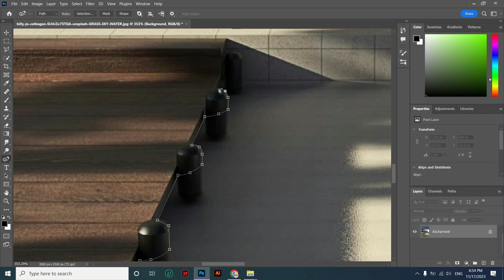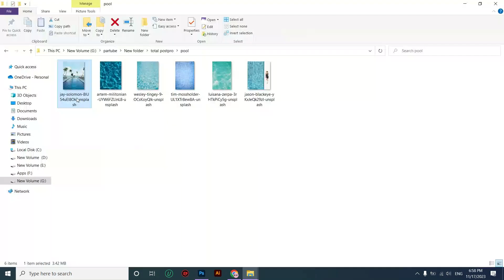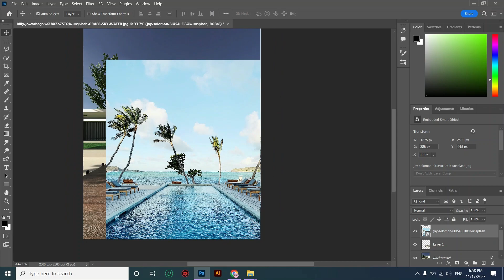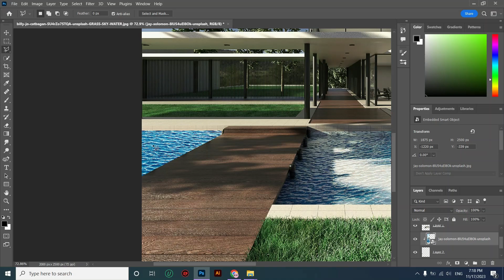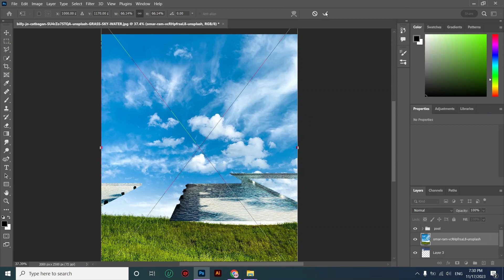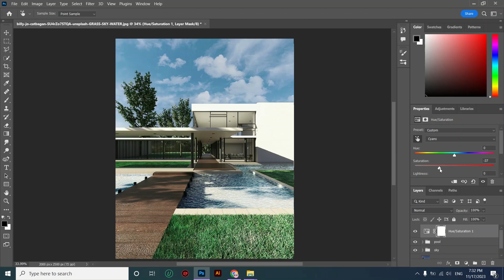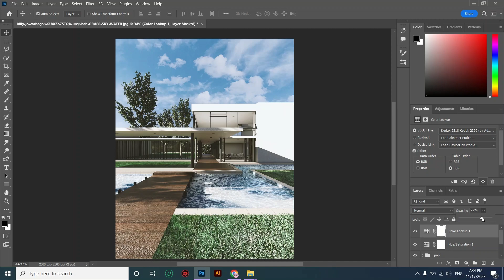create a water feature/pool in 6 minutes!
In this video, I filled up an empty pool by using photoshop software.